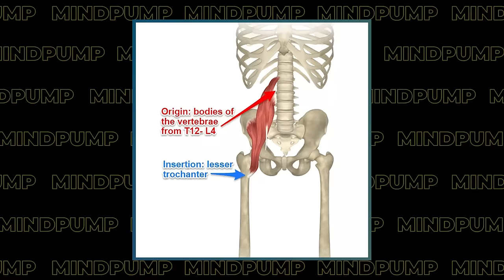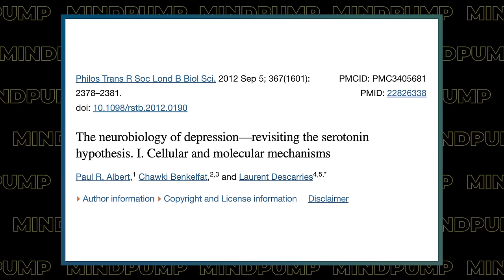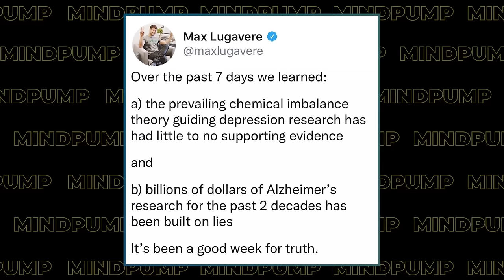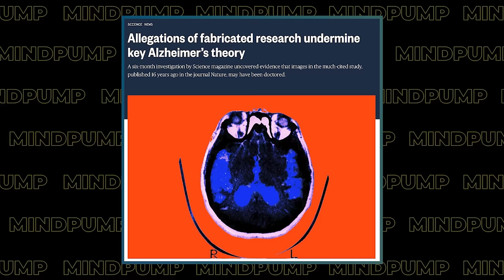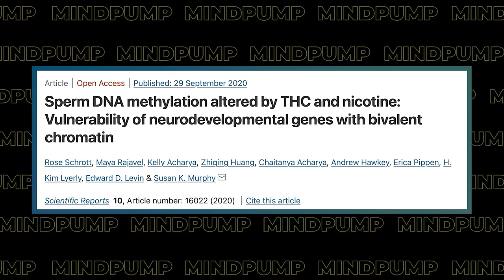Get STRONGER, Increase Calories and LOSE FAT by Following THIS ROUTINE | Mind Pump 1876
0:00 Intro
0:58 Mind Pump Fit Tip: When you pull in your waist, suck it in using your transverse abdominis (TVA), you make it smaller!
11:52 Want to improve your mitochondrial health, take alpha lipoic acid!
21:49 Justin doesn’t do well solo for too long.
24:01 Recapping Max’s first movie theater experience!
33:30 Supporting your kids' passions and endeavors.
39:26 The penis pump story from hell!
41:52 Cannabis and its effect on your sperm DNA.
47:14 The impact of school closures on our children’s mental health.
53:29 ListenerLive question #1 - What is the best approach to a cut when wanting to speed up fat loss?
1:05:36 ListenerLive question #2 - Why have I seen such a carryover from the basketball court by doing hypertrophy style training?
1:15:24 ListenerLive question #3 - What is the best approach to put on size and gain strength for an upcoming powerlifting meet?
1:23:58 ListenerLive question #4 - In general, how do you guys handle sick days while on a MAPS program? After a few days without lifting, do you pick up where you left off?

August Special: TOP SELLING PROGRAMS COMBINED FOR ONLY $99.99!

Tips for the Stomach Vacuum (Shrink your waist) - Mind Pump Blog

Depression is not caused by a ‘chemical imbalance’ in the brain | Metro News

Potential Research Fabrication Bombshell Threatens Amyloid Theory of Alzheimer’s Disease

How to fit fitness into your busy life - Relevant Radio

Sperm DNA methylation altered by THC and nicotine: Vulnerability of neurodevelopmental genes with bivalent chromatin

School mental health crisis: 70% see rise in students seeking treatment since COVID-19 began: study

Visit MASSZYMES by biOptimizers for an exclusive offer for Mind Pump listeners!

Mind Pump #1857: Are Squats Overrated?: A Debate With Eugene Teo

Mind Pump #1397: 5 Ways To Maintain Muscle When You’re Sick Or Injured

People Mentioned
Max Lugavere (@maxlugavere) on Instagram
Patrick Bet-David (@patrickbetdavid) on Instagram
Eugene Teo (@coacheugeneteo) on Instagram